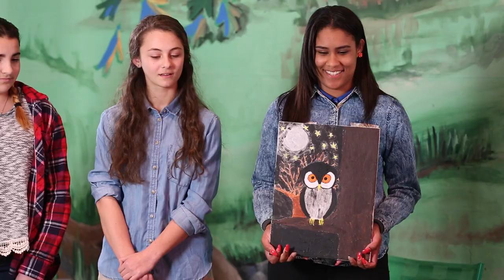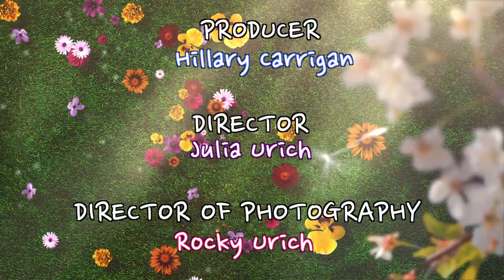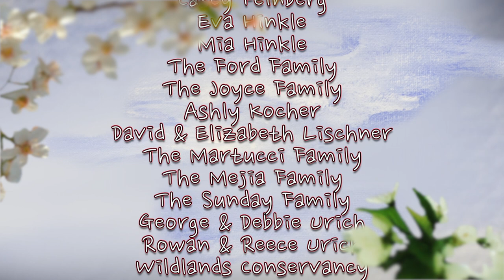Natural Science! - The World of Roey's Paintbox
Each episode features new artwork inspired by special guests and lessons relating to: growth, fitness, nutrition, music, movement, and natural science.

Generously Supported by Blick Art Materials, Bennett Automotive Group, DeSales University, Pediatric Cancer Foundation of the Lehigh Valley, and Josh Early Candies

Video Production by FireRock Productions